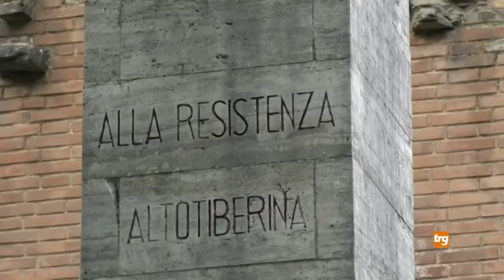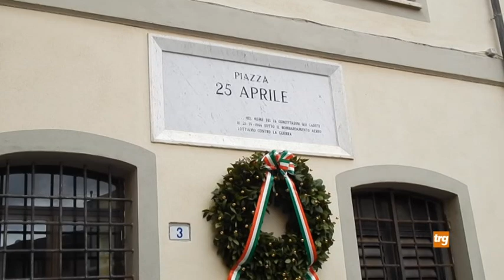25 aprile: celebrazioni in tutto l'Altotevere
25 aprile: celebrazioni in tutto l'Altotevere